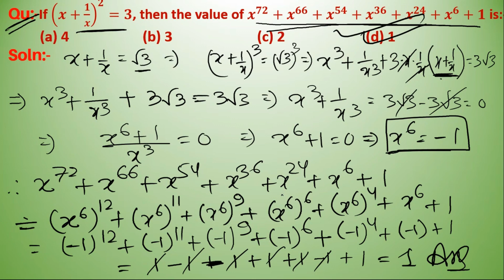Q279 | If (x+1/x)^2=3 then the value of x72+x66+x54+x36+x24+x6+1 is | Algebra | Gravity Coaching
Click on below Links for more Questions:-

Quantitative Aptitude:- Algebra
Qu(279):- If (x+1/x)^2=3, then the value of x^72+x^66+x^54+x^36+x^24+x^6+1 is:-